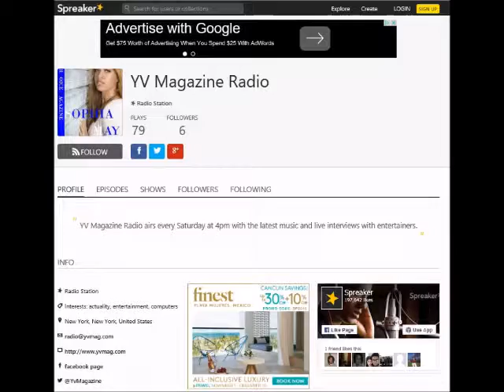Your Voice Magazine PR